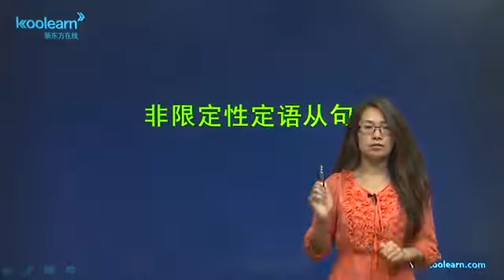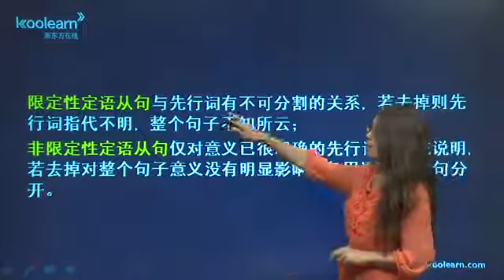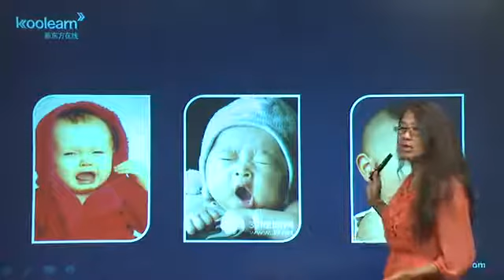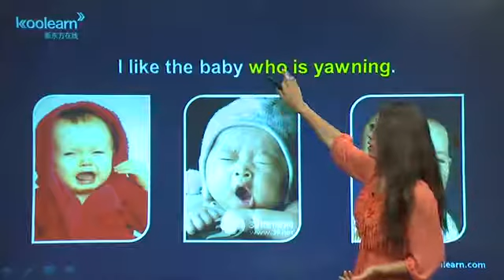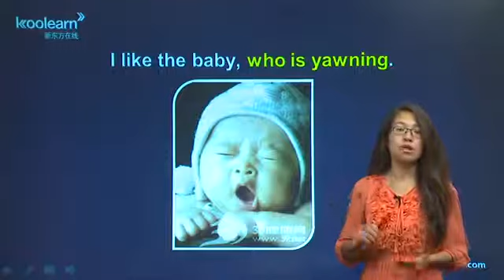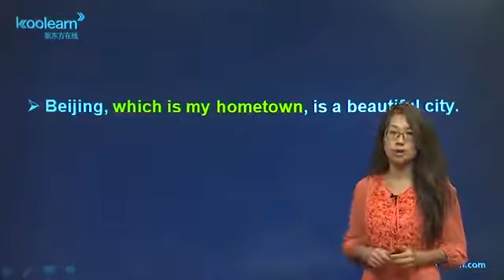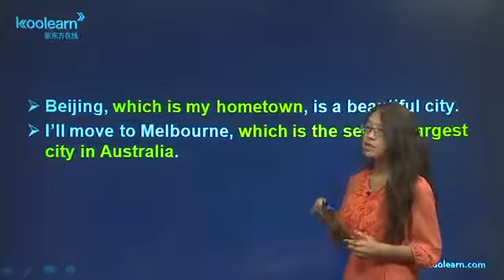33 非限定性定语从句【英文 语法】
非限制性定语从句是先行词的附加说明，去掉了也不会影响主句的意思，它与主句之间通常用逗号分开，将非限定性定语从句放在句子中间，其前后都需要用逗号隔开。